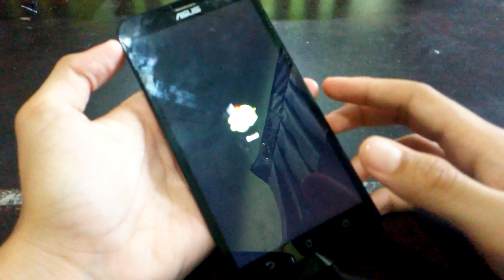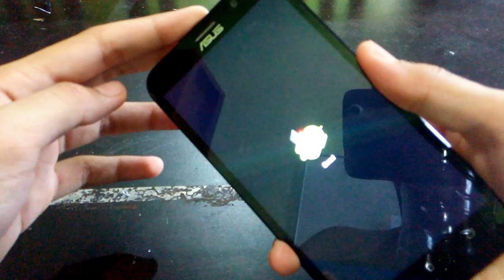Asus Zenfone 2 Android Robot Blinking Problem after 9 month use. Any Solution??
Asus Zenfone 2 Android Robot Blinking Problem after 9 month use.
please help me to fix this problem.

Foolow my facebook:

Arif Zul